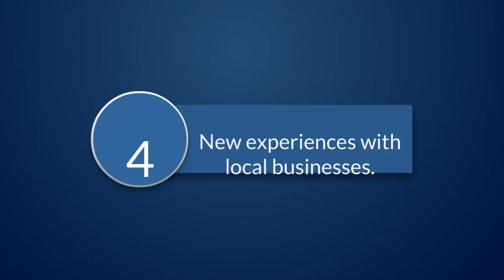Saturday September 20 McAlister Square Mall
Bring your family and enjoy the fun September 20th 10 a.m. - 4 p.m. McAlister Square Mall.